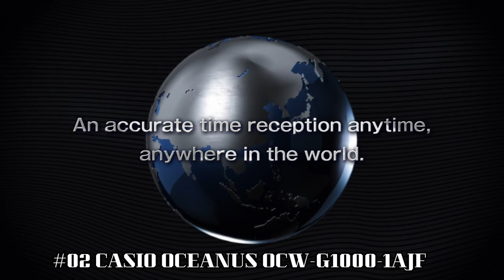TOP BEST NEW CASIO OCEANUS WATCHES 2023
Hello Everyone In, This Video I will show you the best TOP BEST NEW CASIO OCEANUS WATCHES 2023.

10.CASIO OCEANUS OCW-S5000-1AJF

?Amazon US
?Amazon IT
?Amazon FR
?Amazon ES
09.CASIO Oceanus OCW-S6000-1AJF

?Amazon US
08.Casio OCEANUS OCW-S4000-1AJF

?Amazon US
?Amazon UK
?Amazon CA
?Amazon DE
?Amazon IT
?Amazon FR
?Amazon ES
07.CASIO OCEANUS Manta OCW-S3400H-7AJF MENS

?Amazon CA
06.CASIO Oceanus OCW-P2000-1AJF

?Amazon US
?Amazon IT
?Amazon FR
?Amazon ES
05.CASIO OCEANUS OCW-G2000G

?Amazon US
?Amazon UK
?Amazon CA
?Amazon DE
04.CASIO OCEANUS GPS OCW-G1200-1AJF MENS

?Amazon US
?Amazon UK
?Amazon CA
?Amazon DE
03.CASIO OCEANUS OCW-T2000-7AJF

?Amazon US
?Amazon FR
?Amazon ES
02.CASIO OCEANUS OCW-G1000-1AJF

?Amazon CA
01.CASIO Oceanus OCW-S5000ME-1AJF

?Amazon US
?Amazon IT
?Amazon FR
?Amazon ES